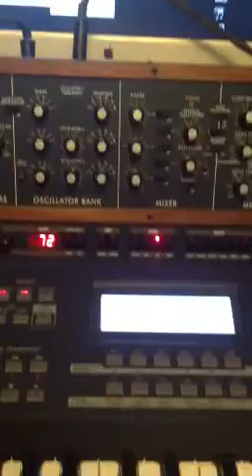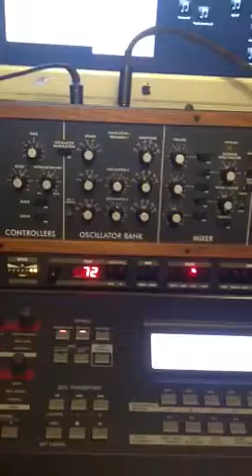Creamware Minimax ASB Minimoog Clone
Funky Boogie basses and Leads And Fx on the Minimax . Cool for the 70s and 80s Funk , Boogie sounds.